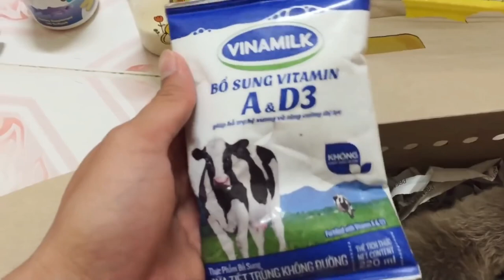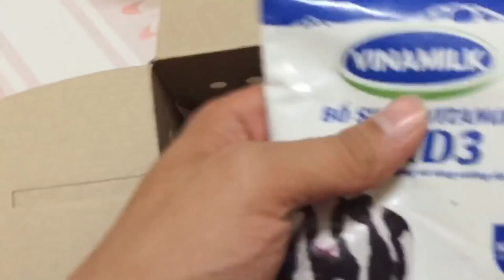AWW! BABY OTTER just BORN! 🦦💕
🦦 Welcome to mycuteotters! 🦦

In this channel, we dive into the fascinating world of otters! From their playful antics to their remarkable intelligence, otters are among the most captivating creatures on Earth. Join us as we explore various species, their habitats, and the unique behaviors that make these animals so special 💙

Meet the cutest little baby otter ever! 🦦💖 Watch this heartwarming moment as a tiny otter is born and takes its first breaths! 🌟👶🏻🐾

📆 mycuteotters has been present since March 28, 2021

channel ➡️ @tiutac